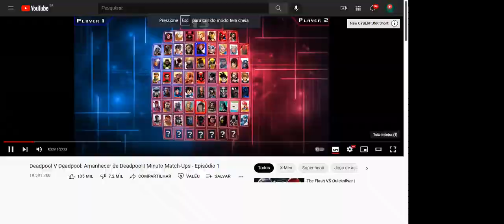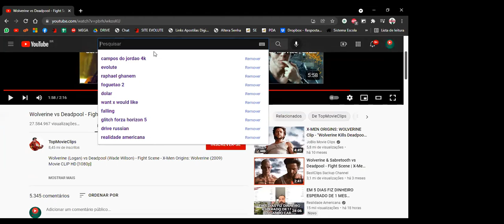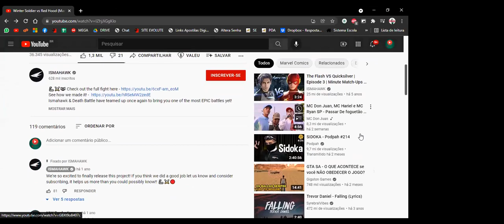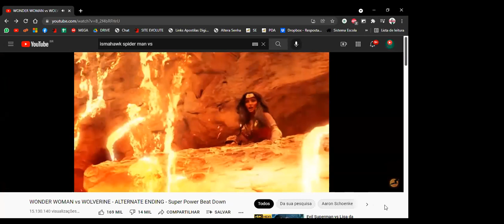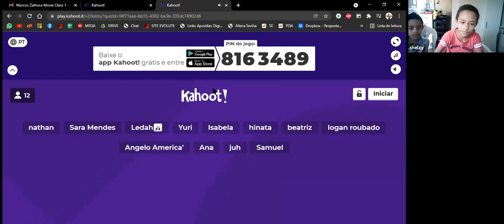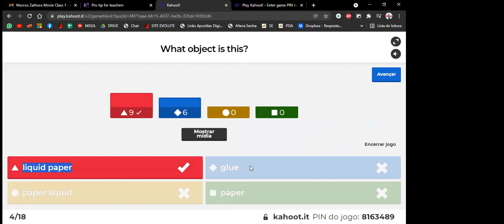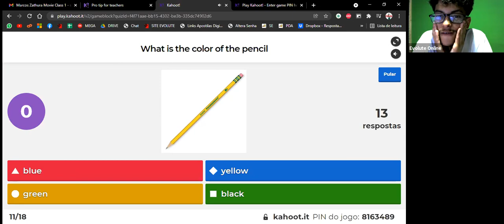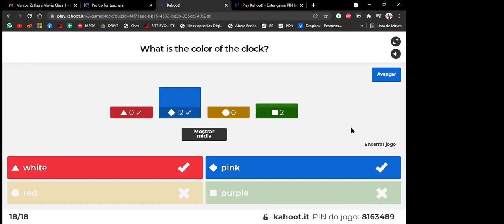Conversation Class - Tuesday 23/11/21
Tema: Superheroes